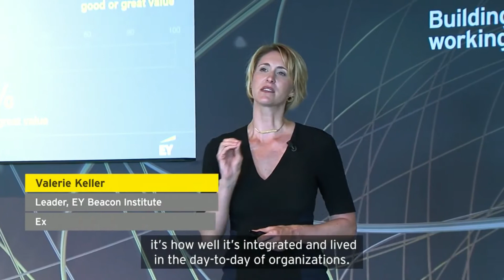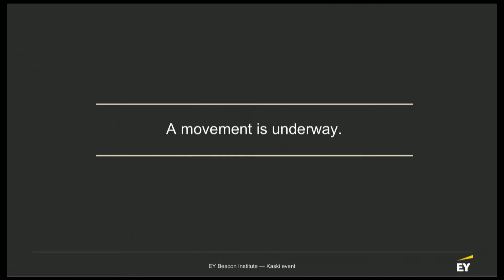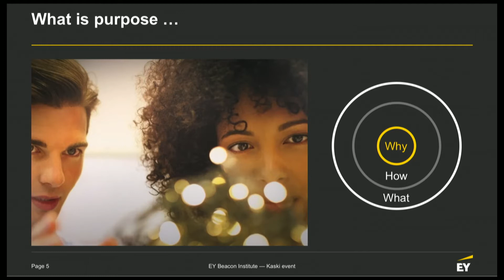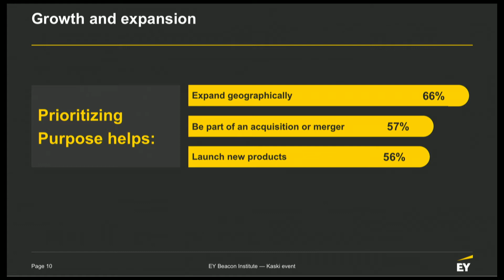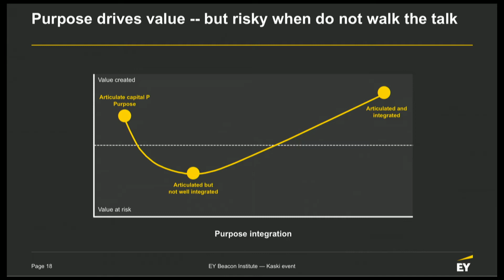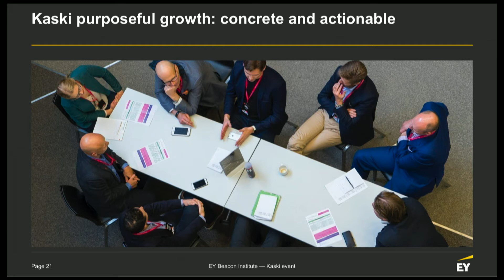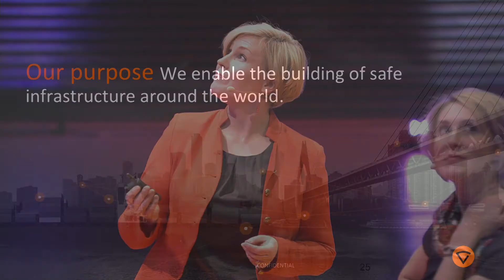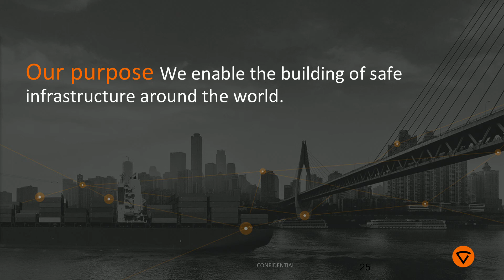Kasvuryhmä | KASKI17 - What if purpose + uncertainty = opportunity?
Valerie Keller: What if purpose + uncertainty = opportunity? Keller addresses the impact a purpose can have for a company, and has a fireside chat with Teresa Kemppi-Vasama on the experiences she has had on working with purpose.